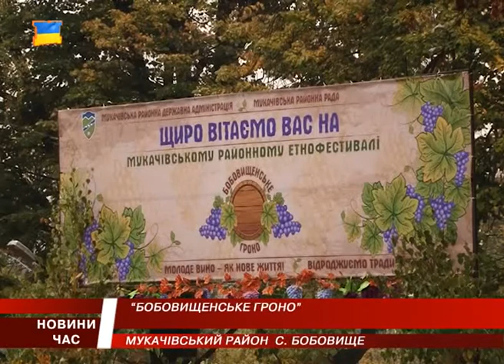Фестиваль вина у Бобовищі